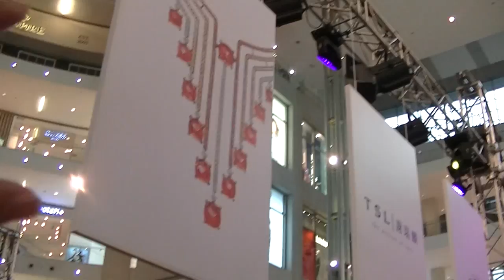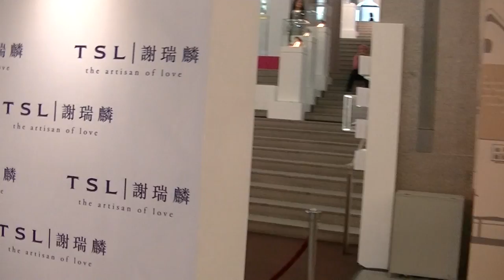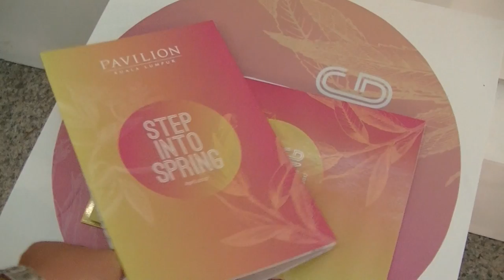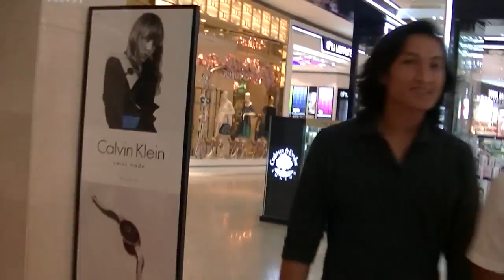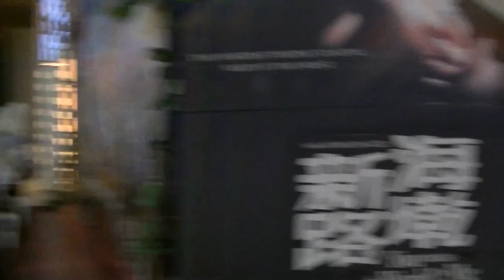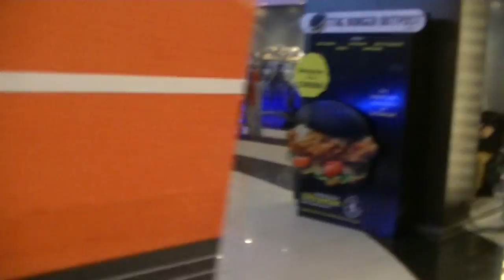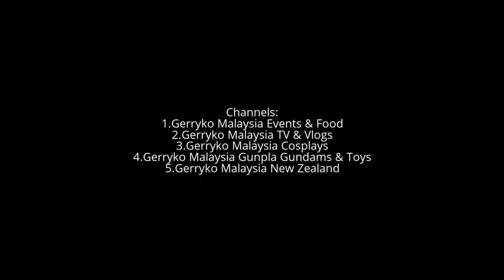Pavilion KL: A Walk of Luxury Exhibition, Ruco Chan & TSL Jewellery, Camera A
TSL Jewellery Grand Opening @ Pavilion Elite KL, April 2017

Special Thanks to:

2.Orson Liyu (fashion designer)
3.TSL Jewellery
Tse Sui Luen Jewellery (International) Ltd

TSL | 謝瑞麟 Lifestyle

陳展鵬 Ruco Chan - 中國香港

Ruco Chan a.k.a Chan Chin Pang (陳展鵬) is a singer and actor currently contracted to TVB. He was formerly an actor working for ATV. He has played major roles in several ATV series and sang the theme songs for some of them.

Name: 陳展鵬 / Chan Chin Pang
English name: Benny Chan / Ruco Chan
Profession: Actor and singer
Birthdate: 14 Jan 1977
Birthplace: Hong Kong
Height: 180cm
Weight: 68kg
Star sign: Capricorn

Fabulous Lynn Lim 林佩盈 (EMCEE)

About
相遇
有期
-林佩盈
TV host , Emcee, Writer.
Chocolate and Wine Fanatic.

Biography
Host
Actress
Writer

Awards
Best Magazine Program Host- Golden Award 2014
金视奖 2014-最佳杂志性节目主持人

Orson Liyu (fashion designer)

Address: Ground Floor, C10, Fahrenheit 88, 179, Jalan Bukit Bintang, 55100 Kuala Lumpur, Malaysia

OrsonLiyu (@orsonliyu)

Serene Lim 林宣妤

2017年 国际中华小姐 女神 Serene Lim 林宣妤 FANS PAGE OFFICIAL
Serene's Instagram: serene_lsy

Biography
Date of Birth: 11 July 1996
Height: 170cm

Awards
1st Runner Up Miss Chinese International Pageant 2017.
2017 国际中华小姐竞选 亚军

Malaysia Style of Miss Chinese International Pageant 2017.
2017 国际中华小姐马来西亚风情大奖

The Winner of Miss Astro Chinese International Pageant 2016.
2016 Astro 国际华裔小姐竞选 冠军

Most Photogenic Award of Miss Astro Chinese International Pageant 2016.
2016 Astro 国际华裔小姐竞选 最上镜小姐

Most Popular Award of Miss Astro Chinese International Pageant 2016.
2016 Astro 国际华裔小姐竞选 全民女神

Winnie K

Winnie K (Singer/ Recording Artiste)
Winnie K (Penyanyi)
歌手郭纹霓 (郭美君)
Someone who love & passion about music❤❤

Awards
1. Champion in ASIA BAGUS Singing Contest in Malaysia
2. Represented Malaysia in the ASIA BAGUS Singing Contest in Singapore and won Champion
3.Represent Malaysia to joint ASIA BAGUS GRAND CHAMPIONSHIP Singing Contest in Tokyo, Japan and won the second runner up position.

Mai Other Channels:
2.Gerryko Malaysia TV & Vlogs

0:10, 6:00, 12:00, 18:00, 24:00, 30:00, 36:00, 42:00, 48:00, 54:00,